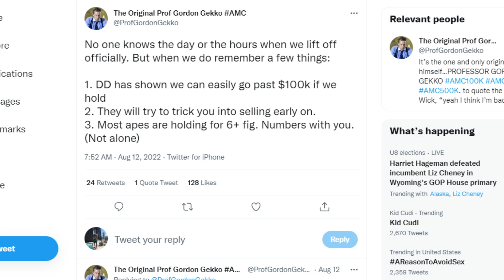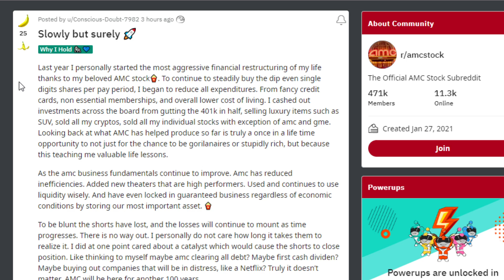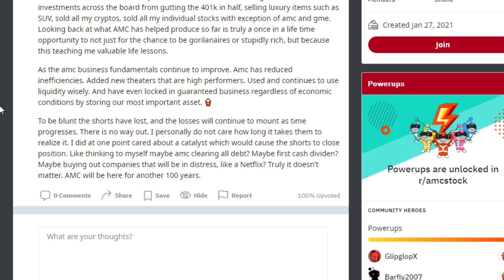AMC STOCK: WHAT TIME WILL THE MOASS START...